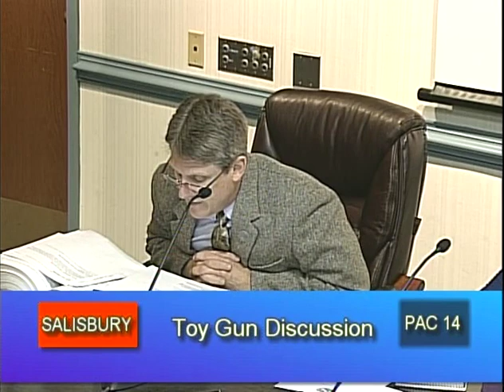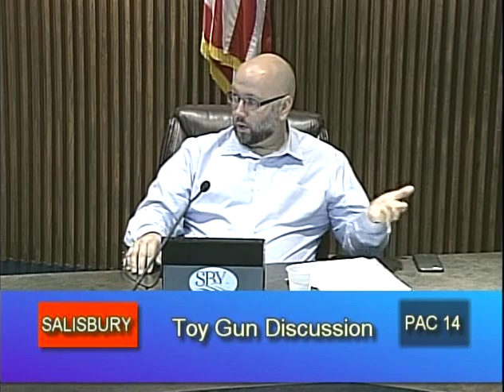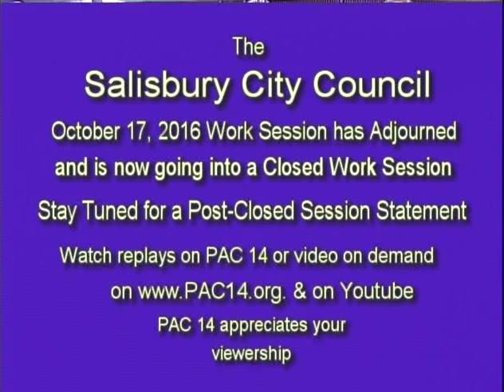Salisbury City Council Open Work Session Part Two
Salisbury City Council Open Work Session from October 17, 2016 Part Two